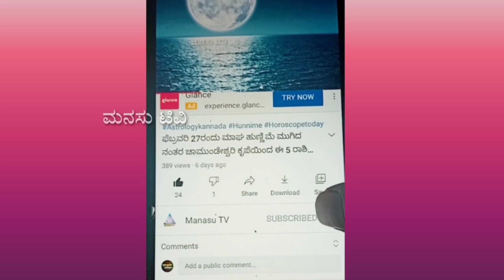ಮಾಲಾಶ್ರೀ ಕುಟುಂಬಕ್ಕೆ ದೊಡ್ಡ ಭಾರಿ ಆಘಾತ! ಆಸ್ಪತ್ರೆಗೆ ದಾಖಲಾದ ಮಾಲಾಶ್ರೀ ಮತ್ತು ಮಕ್ಕಳು! ಶಾಕಿಂಗ್! Malashree